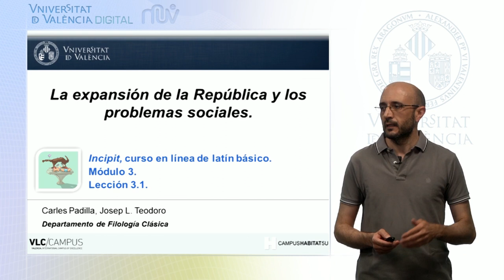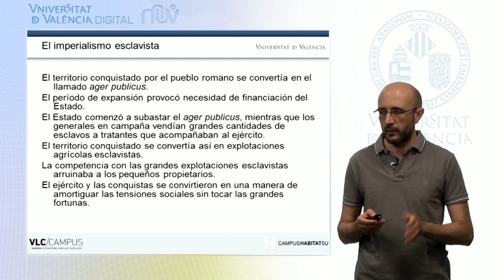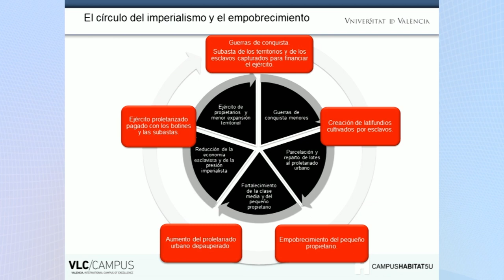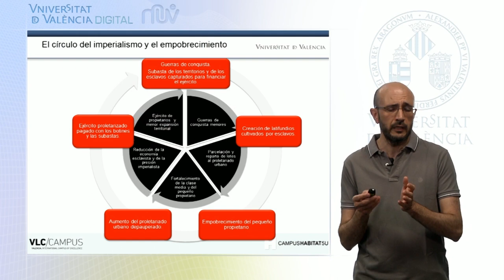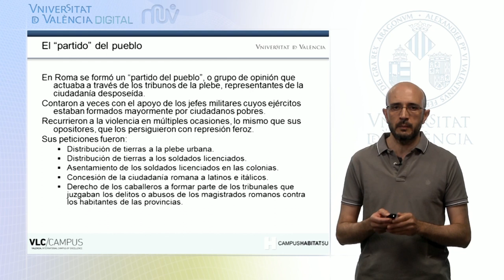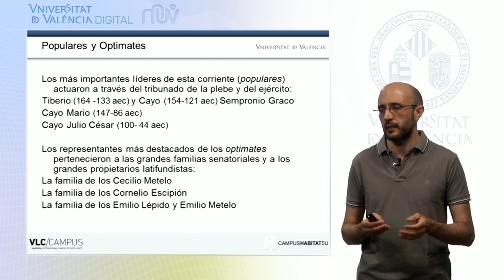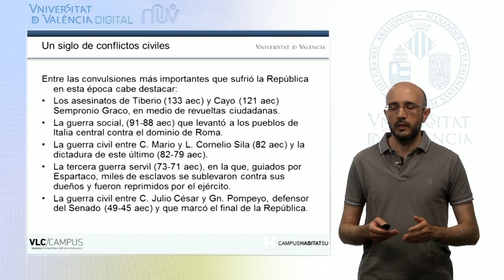3.1 La expansión de la República y los problemas sociales